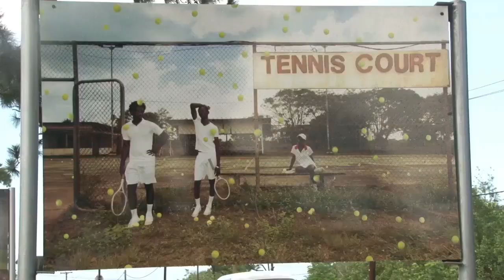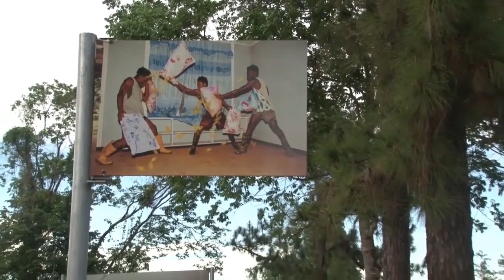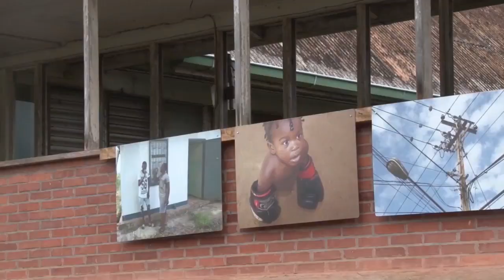24 06 2019 Roosje Verschoor presenteert werk in Moengo